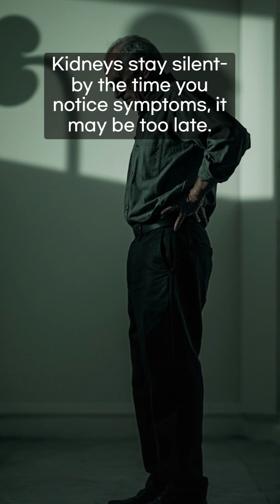Kidney Failure Ruins Your Life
Your kidneys don’t complain. But when they fail, your life changes forever.
Kidneys remove toxins, salt, and water from your body. But too much salt, smoking, and obesity silently destroy them.
By the time symptoms appear — swelling, fatigue, high blood pressure — your kidneys may already be in critical condition.
End-stage kidney disease can mean 12 hours of dialysis every week.
🧂 Cut down on salty foods. 🚭 Quit smoking. ⚖️ Maintain a healthy weight.
✅ What you eat today could save your kidneys tomorrow.